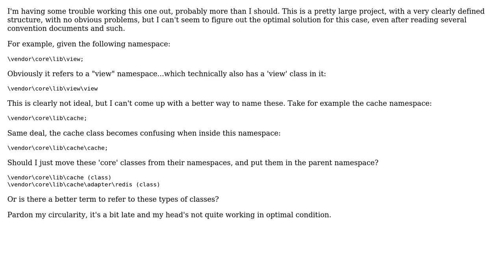Software Engineering: Namespaces and naming